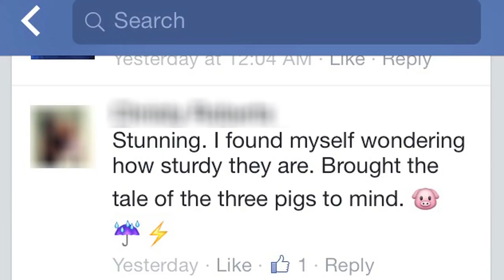Houses made of grass | Elora Hardy | TEDxUbud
This talk was given at a local TEDx event, produced independently of the TED Conferences. Thousands of handmade pegs, 18 meter long poles, bare feet, and hundreds of hands. This is what it takes to make a house designed by Elora Hardy. She’s interested in changing the perception of luxury in relation to scarcity and abundance. Her tool? The super grass that is bamboo.

Raised in Ubud, Elora spent 14 years of her young adult life in the United States, where she received a Bachelor of Fine Arts from Tufts University and went on to become sole textile and print designer for Donna Karan Intl. In 2010, Elora returned to Bali to carry on the incredible work of the design-build team that created the world-renowned Green School in Bali, founded by her father John Hardy. She reconnected with the culture and landscape that she loves and today continues to cultivate Balinese artisans alongside innovative designers and architects with the goal of making Bali a global center for sustainable design and bringing those designs to the rest of the world.